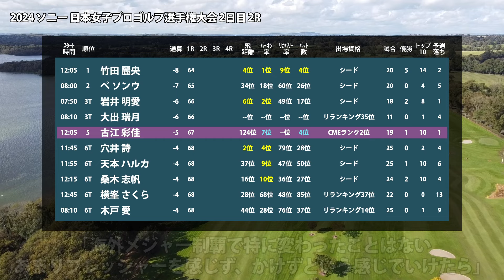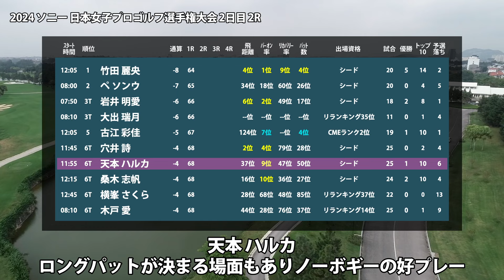ソニー日本女子プロ 2日目 2R スタート!! 竹田麗央 ペソンウ 岩井明愛 大出瑞月 古江彩佳 穴井詩 天本ハルカ 桑木志帆 横峯さくら 木戸愛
00:00 はじまり
00:08 竹田 麗央
00:18 ペ ソンウ
00:28 岩井 明愛
00:38 大出 瑞月
00:48 古江 彩佳
00:58 穴井 詩
01:08 天本 ハルカ
01:18 桑木 志帆
01:28 木戸 愛
01:42 2日目の天気予報

▼参考情報
ソニー 日本女子プロゴルフ選手権大会
JLPGA - ソニー 日本女子プロゴルフ選手権大会

▼関連動画
ソニー日本女子プロ 見どころ 小祝さくら 古江彩佳 勝みなみ 竹田麗央 岩井明愛 政田夢乃 原英莉花 山下美夢有 神谷そら 【スタッツ解説】

髙野 愛姫　岸部 桃子　辻 梨恵　浜崎 未来　髙久 みなみ　山本 景子　不動 裕理　沖 せいら　仲村 果乃　小林 光希　藤田 かれん　柏原 明日架　大里 桃子　金澤 志奈　阿部 未悠　臼井 麗香　菊地 絵理香　イ ミニョン　川岸 史果　リ ハナ　三ヶ島 かな　堀 琴音　小林 夢果　濱田 茉優　後藤 未有　泉田 琴菜　ﾍﾞｲﾌﾞ・ﾘｭｳ　原田 香里　横峯 さくら　佐藤 靖子　イ ナリ　千葉 華　東 葵　稲垣 那奈子　吉本 ここね　橋添 穂　永井 花奈　佐藤 心結　諸見里 しのぶ　菅 楓華　ｼﾞｬｽﾐﾝ・ｽﾜﾝﾅﾌﾟﾗ　篠原 まりあ　尾関 彩美悠　新垣 比菜　穴井 詩　小祝 さくら　佐久間 朱莉　天本 ハルカ　竹田 麗央　古江 彩佳　神谷 そら　桑木 志帆　青木 瀬令奈　川﨑 春花　高橋 彩華　森田 遥　稲見 萌寧　仁井 優花　ビアンカ・パグダンガナン　岡山 絵里　村田 理沙　ｽﾀｲﾔｰﾉ 梨々菜　高橋 しずく　與語 優奈　丹 萌乃　河野 杏奈　上野 菜々子　ウー チャイェン　山路 晶　政田 夢乃　金田 久美子　荒川 怜郁　山内 日菜子　李 知姫　永峰 咲希　蛭田 みな美　イ ヒョソン　安田 祐香　岩井 千怜　原 英莉花　河本 結　山下 美夢有　申 ジエ　勝 みなみ　岩井 明愛　シャネッティ・ワナセン　藤田 さいき　鶴岡 果恋　ペ ソンウ　吉田 優利　木戸 愛　高木 萌衣　鬼頭 さくら　森井 あやめ　エイミー・コガ　石田 可南子　石井 理緒　P.サイパン　大林 奈央　澁澤 莉絵留　アン シネ　権藤 可恋　須江 唯加　奥山 純菜　古家 翔香　内田 ことこ　葭葉 ルミ　髙木 優奈　上田 桃子　笠 りつ子　吉本 ひかる　脇元 華　野澤 真央　宮里 美香　木村 彩子　宮澤 美咲　宮田 成華　櫻井 心那　全 美貞　工藤 遥加　渡邉 彩香　ささき しょうこ　小滝 水音　竹内 美雪　仲宗根 澄香　大出 瑞月　高村 亜紀　吉田 弓美子　西山 ゆかり　小西 瑞穂　林 菜乃子　福山 恵梨

▼素材
DOVA-SYNDROME
Unsplash
Pixabay
Pexels